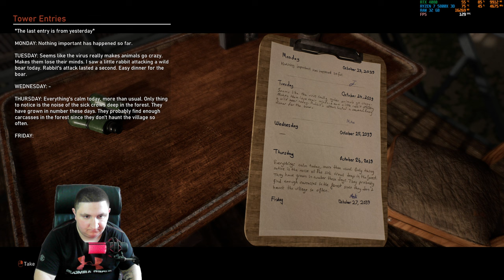ONCE ALIVE test on RTX 4080 Full Ultra Graphics | Abandoned Post-Apocalyptic World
► All my Modlist | my ReShade (Download the ReShade preset And ALL MODS)

CPU - R7 5800X 3D
MONITOR - Samsung Odyssey G5 C32G54TQW 32" WQHD
KEYBOARD - ASUS TUF Gaming K1
CONTROLLER - Xbox GAMEPAD

unreal engine 5,unreal engine 5 games,best unreal engine 5 games,new games 2024,unreal engine 5.5,pc,steam,4k,rtx 4080,games like the last of us,the last of us 3,what remains of edith finch 2,walking simulators 2024,single player games 2024,story-driven games 2024,post-apocalyptic games 2024,no commentary,once alive gameplay,once alive demo,once alive part 1,once alive preview,ultra realistic graphics,60fps,indie the last of us